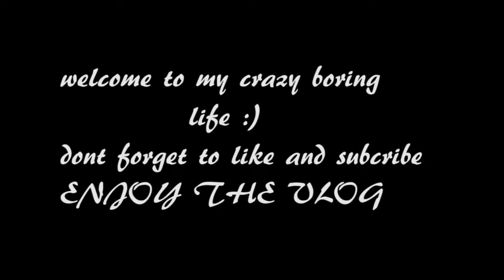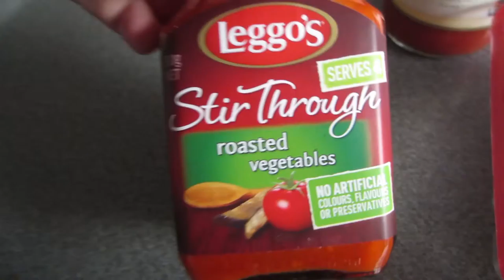AMAZING AUSSIE SUNSET - 17 11 15 - DAY 1